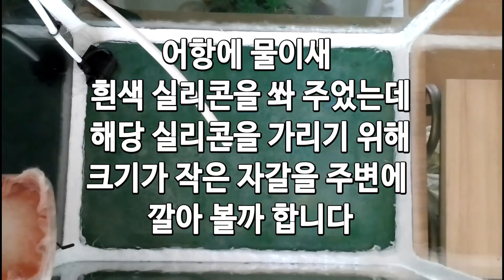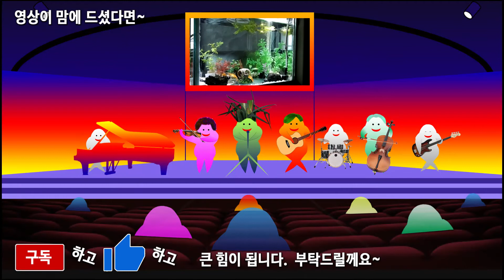금붕어 사료 거부, 어항 흰색 실리콘 쏘고 바로 물 투입 후 몇 일 동안 먹이를 거부하고 있는데요. 원인을 찾아 보겠습니다.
오늘은 금붕어가 왜 사료를 먹지 않는지 원인을 알아 보기 위해 몇 가지 작업을 해볼까 합니다. 지금까지 단 한번도 사료를 거부한 적이 없었는데 몇 일전 어항에 흰색 실리콘 쏜 다음부터 사료를 먹지 않네요.
우선 물이 오염 되어 그럴 수 있는 게 가장 크기 때문에 몇 일전에 깨끗한 물을 넣어 주었지만 다시 한번 깨끗한 물로 전체 환수 작업을 진행해 보겠습니다.
그리고 혹시 모르니 자갈을 이용해 흰색 실리콘 주변을 가려주겠습니다.
사료를 잘 먹을 때와 바뀐 건 실리콘 밖에 없으니까요~

-- Timestamp --
00:00 원인분석 & 2가지 방법 안내
00:52 실리콘 주변 자갈 설치 및 장식 재배치
01:29 깨끗한 물 & 금붕어 재투입
02:16 하루이후 금붕어 관찰 설명

파파레오 18th Song 포함됨
- 제목 : enjoy Life
- 아티스트 : papaLeo
- 앨범 : 2nd Life

파파레오 15th BGM 포함됨
- 제목 : MyTime
- 아티스트 : papaLeo
- 앨범 : 1nd Life